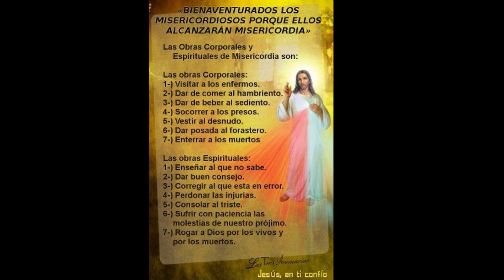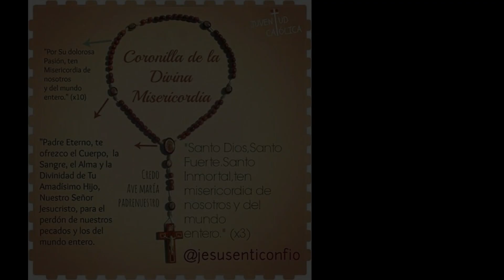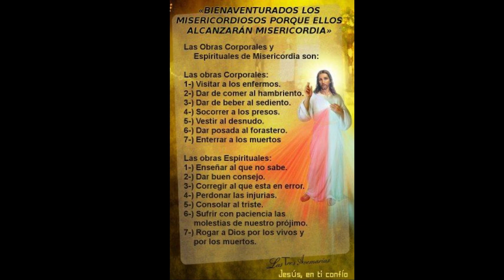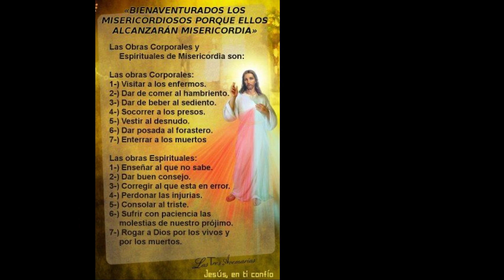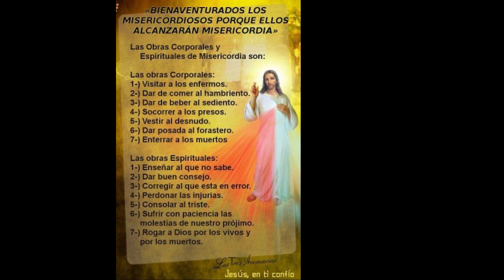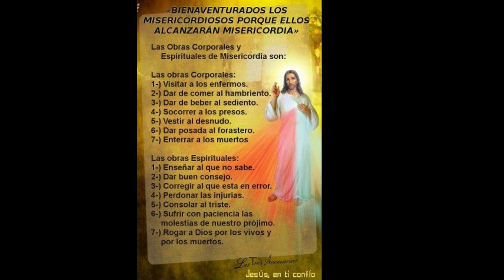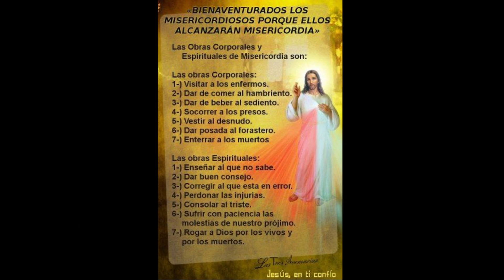Coronilla de la Divina Misericordia - Yo Te Amo, Señor, Tu Eres Mi fuerza - Rosario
Divina Misericordia - Yo Te Amo, Señor, Tu Eres Mi fuerza - Rosario Católico- Oración Católica ❤️

 Al comienzo:
  Padre nuestro
 Avemaría
 El Credo